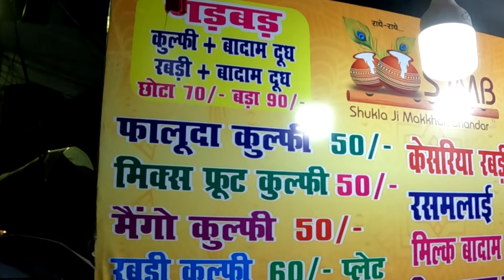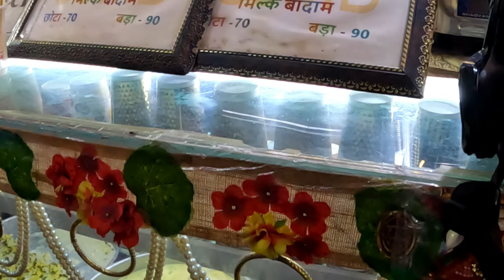Come On A Food Trip To Kanpur For The Best Pani Puri And Spicy Aloo Around!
Hi Everyone#

i Make videos while. i Travel just to keep them as Memories

Do comment and let me know hows the video

Video recorded by -Samsung Galaxy A72/ Go Pro Hero 10 Black

You Can Follow me on following Social media platform